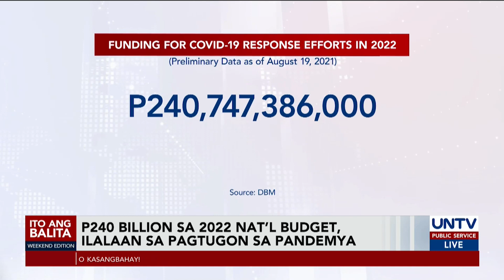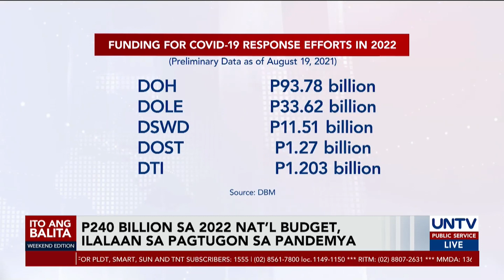P240B sa 2022 nat’l budget, ilalaan sa pagtugon sa pandemya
Malaking bahagi ng pambansang pondo para sa taong 2022 ang ilalaan para tugunan ang suliranin ng bansa sa pandemya.